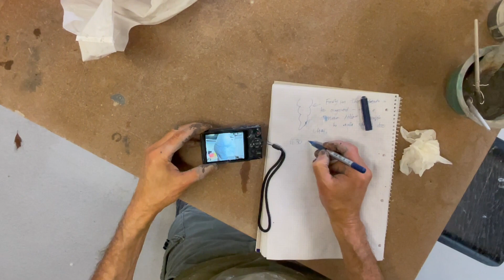hollow into bump 8 11 22